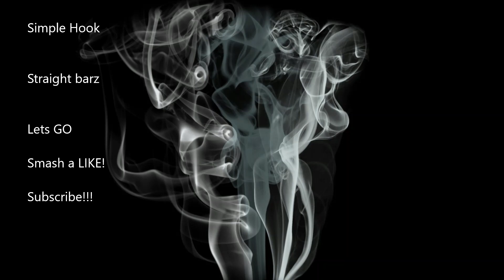Spaz1Music 'Get Da Bag'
Spaz1Music'Get Da Bag''  Verse!! Dropping Full song later!! Buts its 5 Mins!!
Tip Jar Now Available too Help Fuel the Grind!! Appreciate Any Support!!
Lets get it G.O.D Squad!! Full song Feat Cloud9Boyz, Kid Jason ,